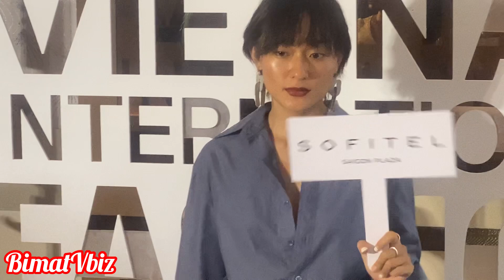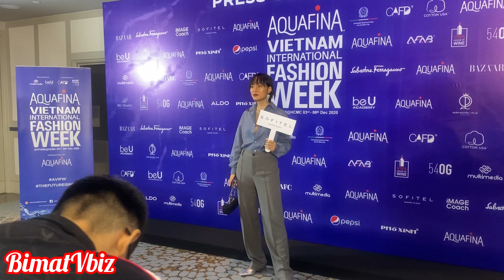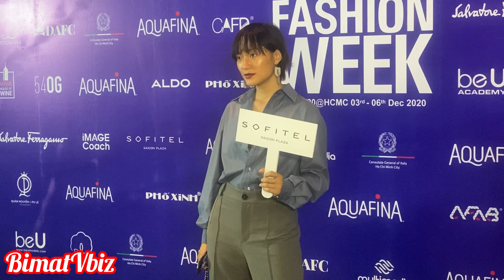LÊ PHƯƠNG, HÀ KINO, TRƯƠNG THANH LONG, XUÂN PHÚC, HỒ THU ANH hội ngộ tại sự kiện | BÍ MẬT VBIZ